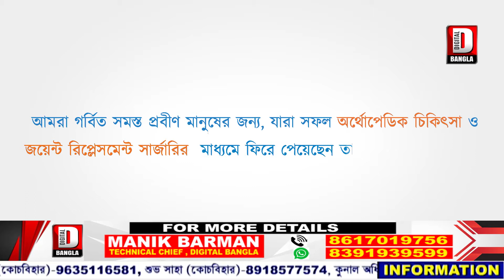বৈবাহিক অনুষ্ঠানে বাজি পোড়াতে গিয়ে বিপত্তি